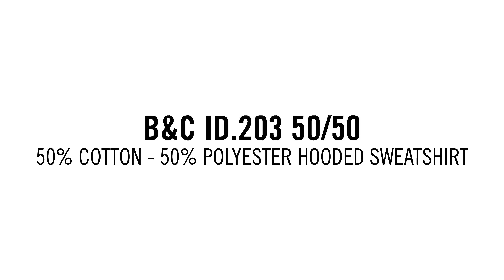BC WUI24 ID 203 5050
Felpa con cappuccio B&C Collection ID203 Unisex 50% Cotone, 50% Poliestere